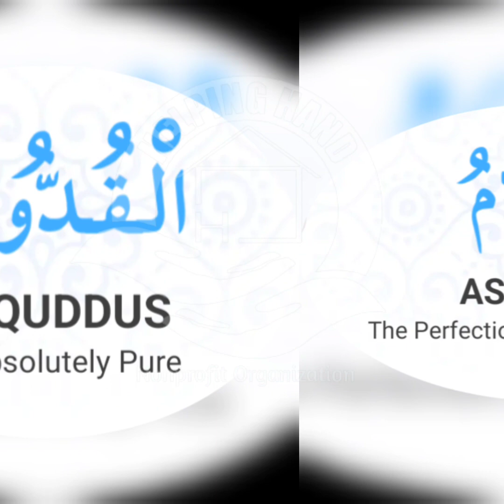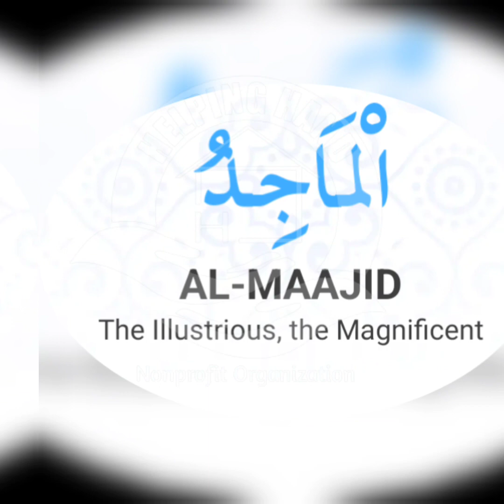nameofallah আল্লাহ তায়ালার নাম